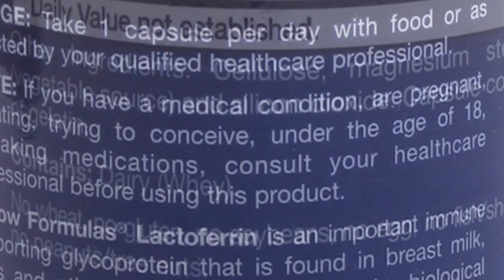구내염 까망이 길냥이 근황(설명 참고) feat. 락토페린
스팟2 근처 공사장 공터 주차장에 차를 세우니
길냥이 몇마리가 저한테 눈치 보며 달려옵니다.
고등어냥이는 근처 나무에 올라가며 자신의 내공을 뽐내며 영역체크를 하더라구요.
그때 구내염 걸린 까망이 고양이(성별 모름)가
눈치채고 길건너에서 반갑게 달려옵니다. 양쪽 눈이 안좋은 새끼냥이와 다르게 까망이는 저한테 부비부비, 쓰담쓰담, 목덜미 3단 콤보 그리고 먹을때도 아픔에도 불구하고 ‘악착같이’ 살고자 하는 강한 욕구를 보여줬네요. 그래서 치료하기가 상대적으로 수월할듯요.
암튼. 초기 구내염 까망이를 위해서 국내외 사이트를 검색해본 결과 ‘락토페린’ 영양제 처방이 가장 현실적일거 같다는 조심스런 결론을 내렸습니다.우연히 봤던 구내염 길냥이
이 아이와 다르게 좋은 결과 있기를 같이 응원해주세요.
감사합니다.